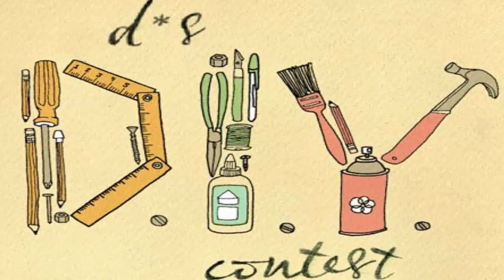Wonderful Paper Lantern Diy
Hi guys, do you looking for paper lantern diy. Here these various special photos to give you imagination, choose one or more of these unique images. Hopefully useful
Sometimes if you use your imagination and creativity you can get amazing things that will make you proud of yourself and your abilities. Most of the decorative things can be made in a very easy way with cheap materials and sometimes they even take you too much time to do it.